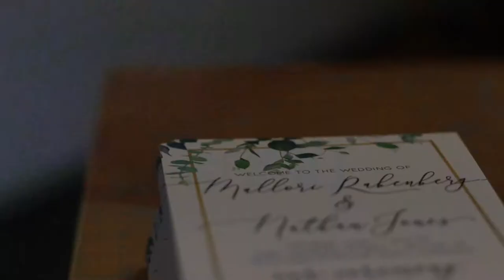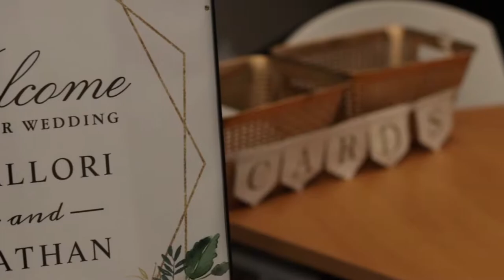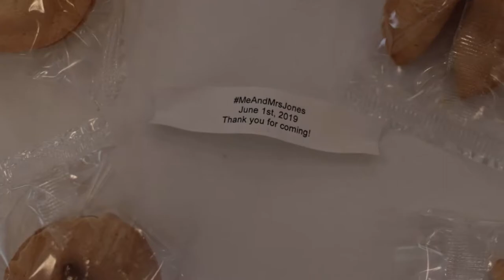High School Sweethearts Tie The Knot After 6 Years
These high school sweethearts had a beautiful day full of great family and friends.